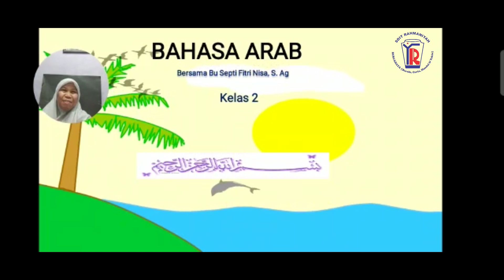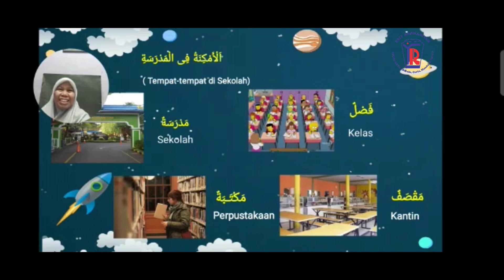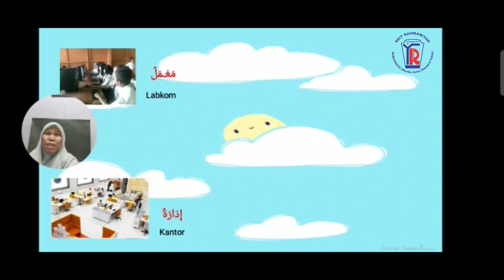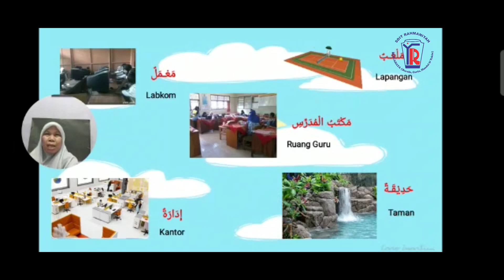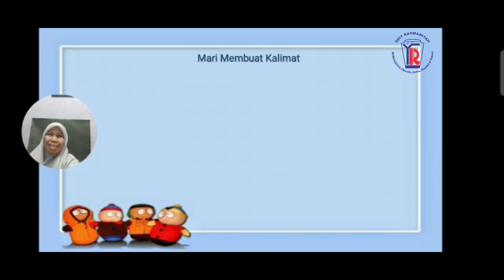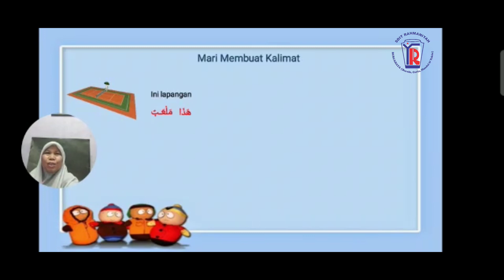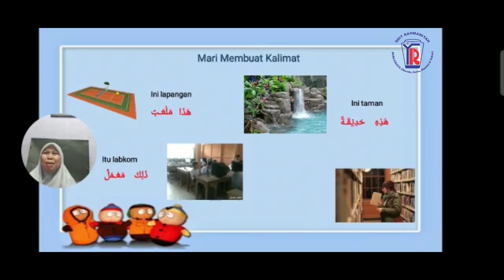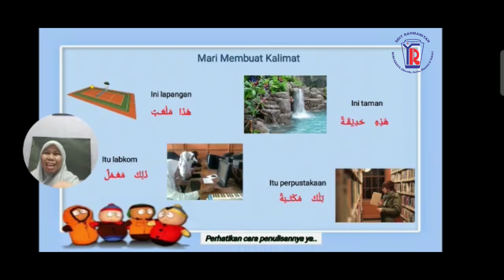Bahasa Arab//Kelas 2,//Al Amkinah Fil Madrosah(Tempat tempat di Sekolah)//Bu Septi Fitri Nisa, S. Ag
Pembelajaran Bahasa Arab Kelas 2,
Materi Al Amkinah Fil Madrosah (Tempat tempat di Sekolah)

Bersama Bu Septi Fitri Nisa, S. Ag

"Bahasa Arab mudah dan menyenangkan..'